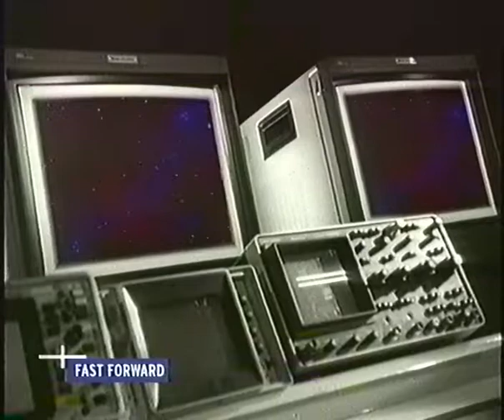Udo Lindenberg bei Charlotte Roche 4/4 (Fast Forward, Viva Zwei)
Charlotte Roche im Gespräch mit Udo Lindenberg.